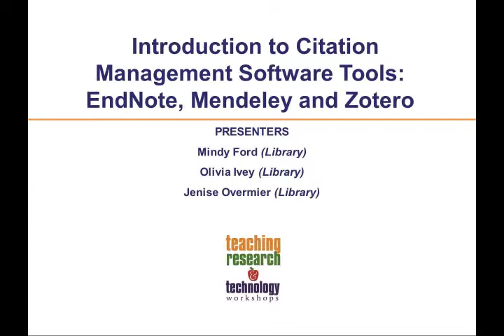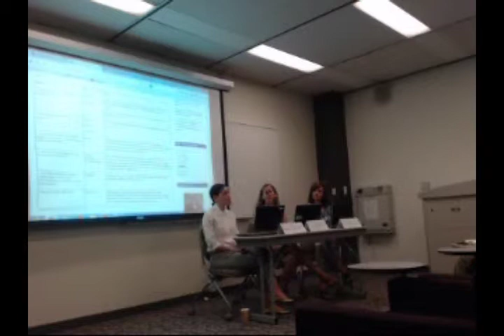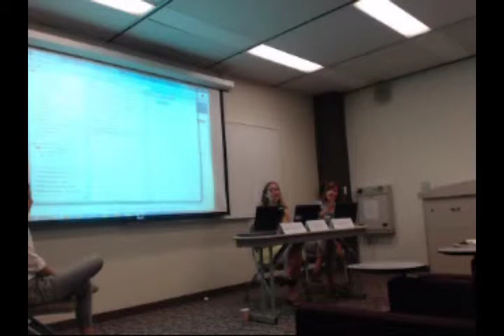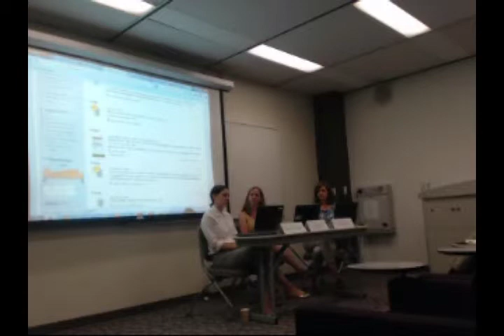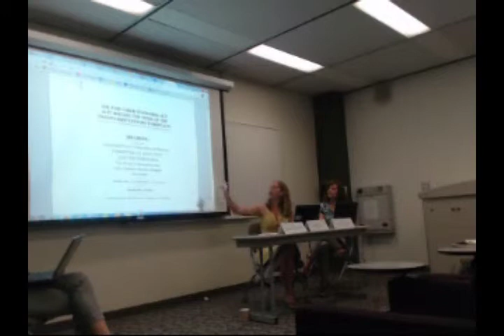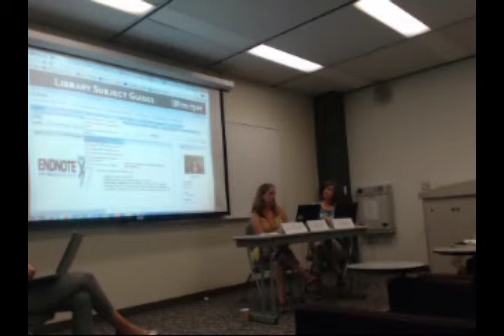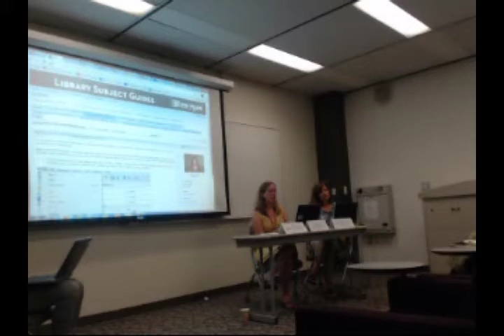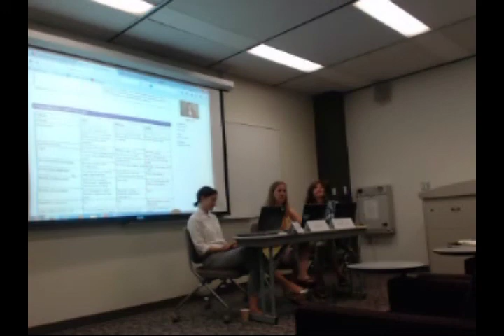2014 TRTW Session 102: Introduction to Citation Management Software Tools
Learn about different citation management programs and how to use them. Please bring your own laptop so you can download and start using the program of your choice. (Presenters: Mindy Ford Library; Olivia Ivey - Library; and Jenise Overmier - Library)